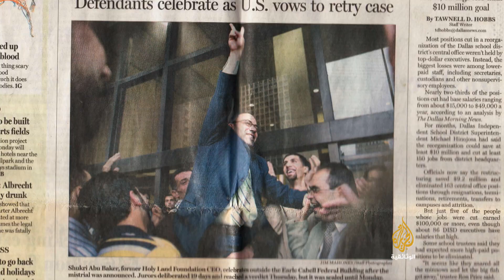الأرض المقدسة (برومو) - الجزيرة الوثائقية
فيلم باحثون عن الحرية "مؤسسة الأرض المقدسة" فيلم يأخذ المجرى التحقيقي في قضية إغلاق مؤسسة الأرض المقدسة والاتهامات التي وجهت إليها بعد أحداث الحادي عشر من سبتمبر 2001 من قبل إدارة الرئيسي الأمريكي السابق جورج بوش الابن | تابعنا على: فيسبوك تويتر أنستغرام - موقعنا الإلكتروني

الجزيرة الوثائقية . وثائقي . قناة وثائقية . وثائقيات . أفلام وثائقية . أسرار الكون . من وحي الشعوب . العدسة الحرة . هذا أنا .